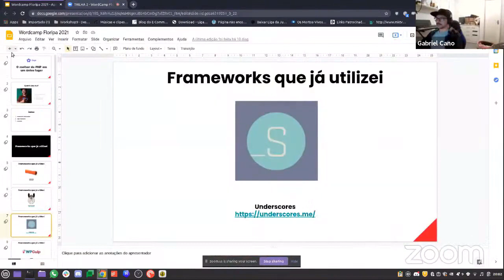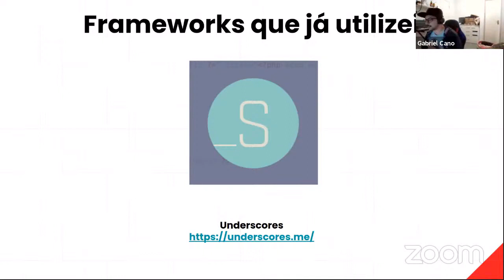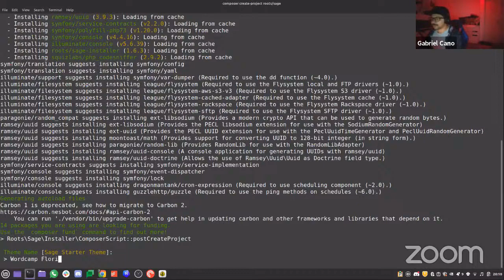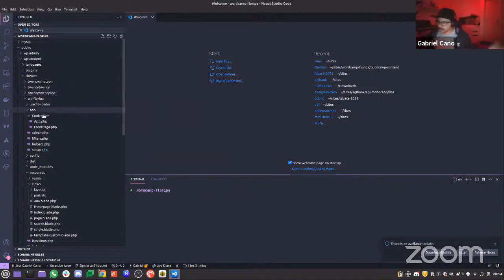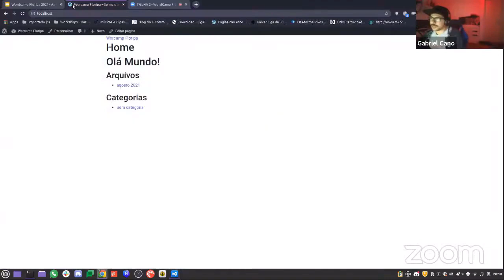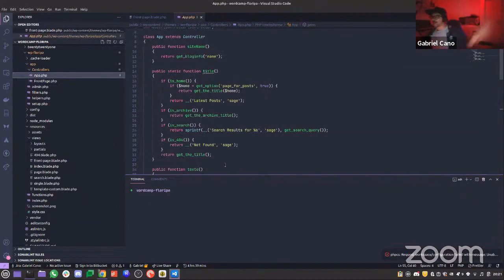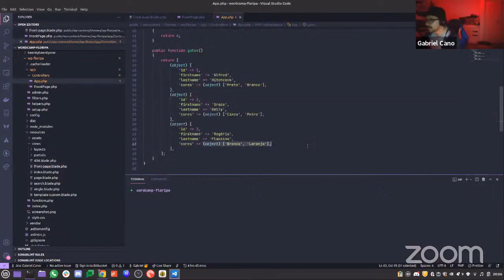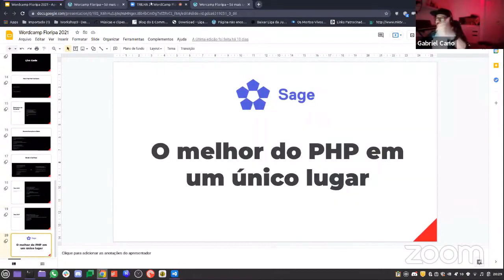Sage Framework – O melhor do PHP em um único lugar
O Sage Framework é uma junção do Laravel com o WORDPRESS. Isso trás o mais tecnológico que temos no php, para dentro do WORDPRESS, o transformando em uma ferramenta ainda melhor